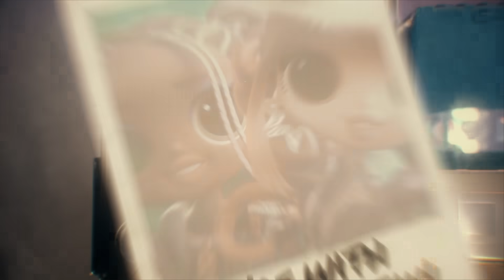Starlicious Remix 🌟 OFFICIAL Lyric Music Video! | L.O.L. Surprise! Remix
Are YOU ready to get a little country BBs?! Lonestar & Honeylicious' Country-Hip Hop makeover of Crew Remix will make you wanna get up & do-si-so!

Starlicious Remix is the ULTIMATE blend of Country & Hip-Hop music! It's got a little bit of twang, iconic hip-hop beats, & A LOT of LOL O.M.G. personality! Sing along with Lonestar & Honeylicious, because Starlicious is guaranteed to remix your VIBE! 🌟